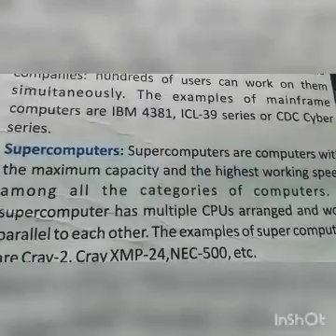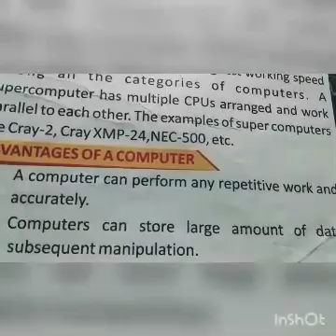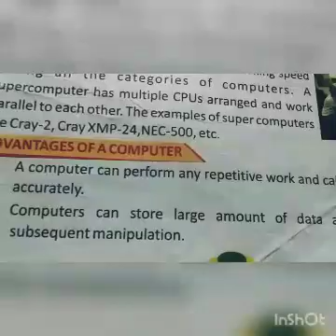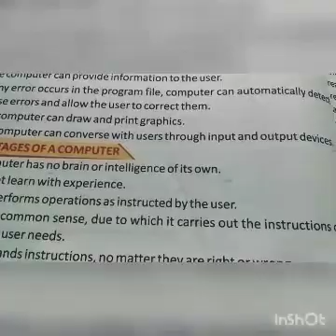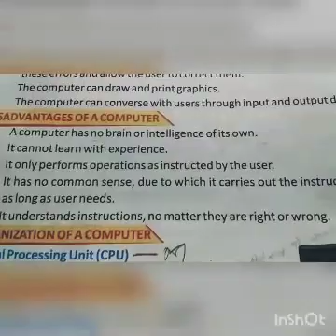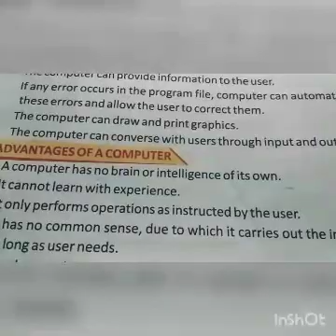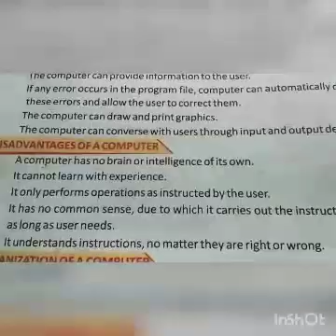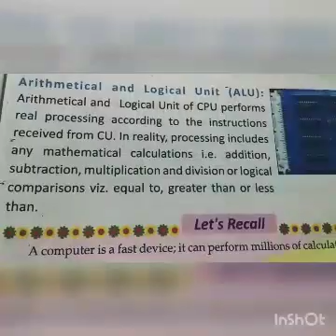Std-3/Sub-Computer/Ch-1. More About Computers(Part 4)